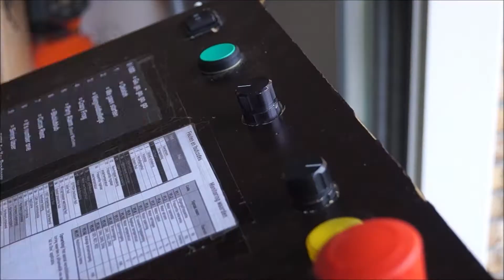XL-02 eerste testrondes met motor! (first test with engine!)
De allereerste testrondes met balk, stoelen en motor zijn gemaakt. Komende tijd nog gewicht toevoegen en dan is hij ver klaar!